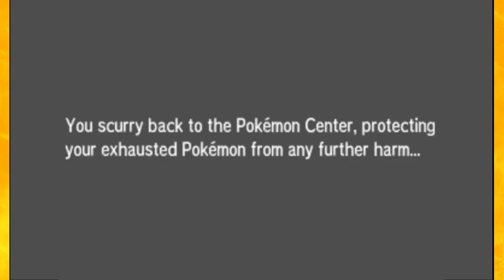Litten 7 Rough